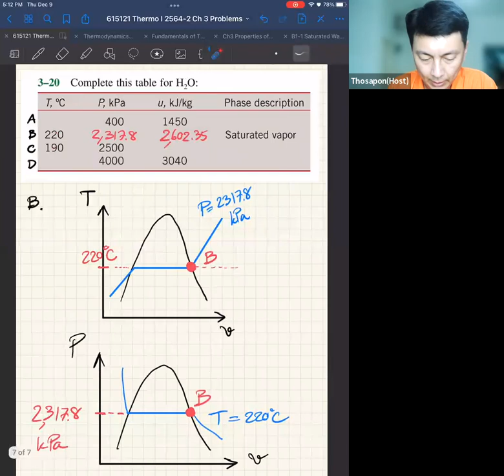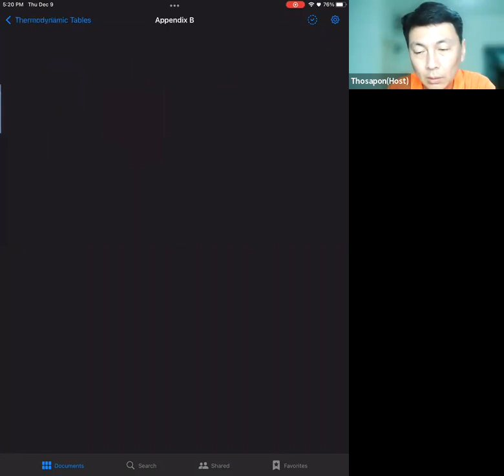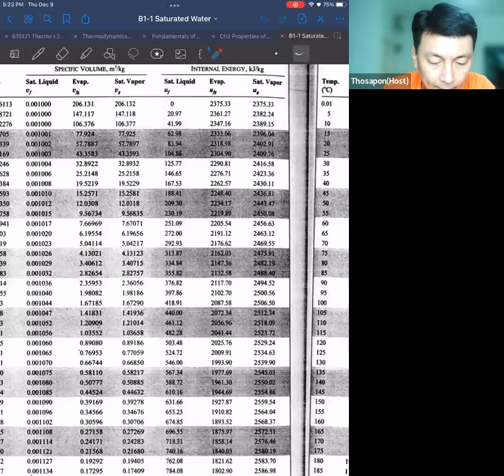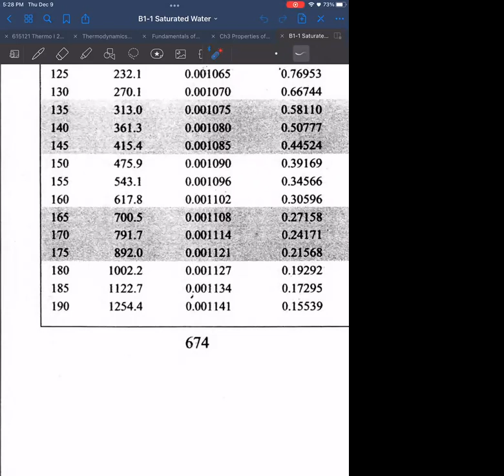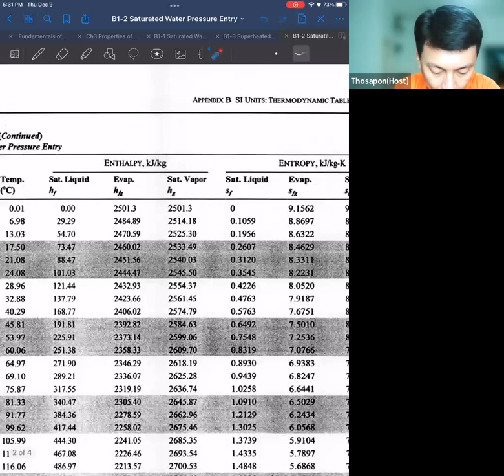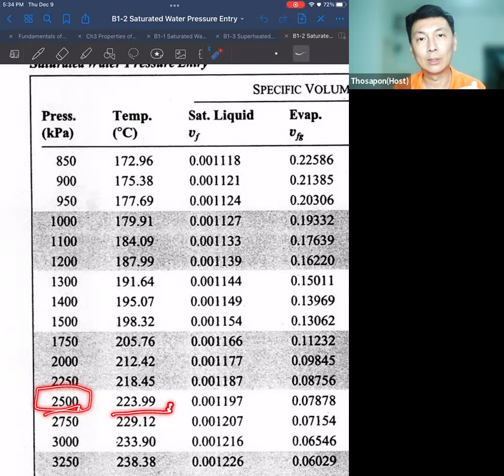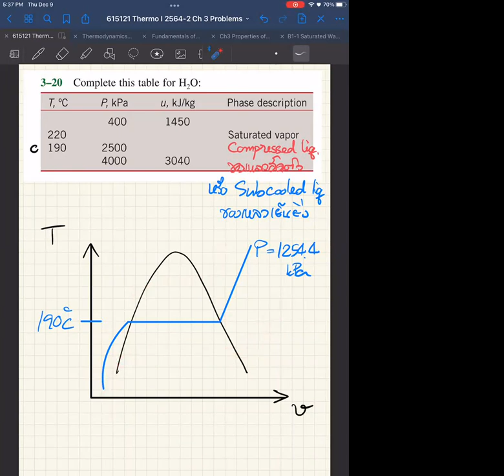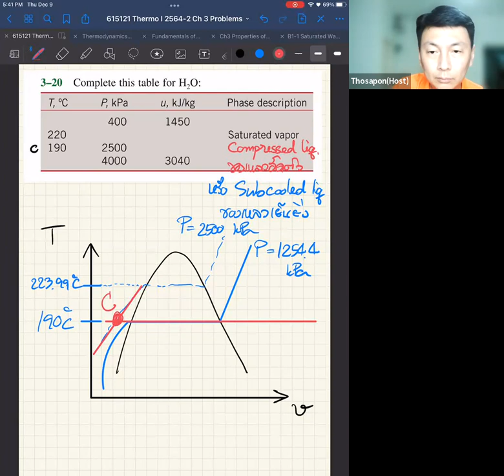Thermo I (S3) 2564-2 EP01-03 Ch3 Problems-Part 1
บันทึกการเรียนการสอนวิชา 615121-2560 Mechanical Engineering Thermodynamics I: Section 3

บันทึกเมื่อ: พฤหัสฯ 9 ธ.ค. 2564